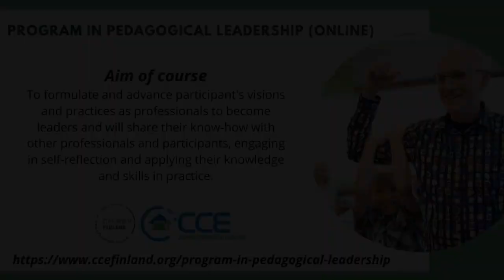शालेय व सहशालेय कृतीतून लोकसंख्या शिक्षण By Yogesh Baliram Dhaware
👉Speaker: Yogesh Baliram Dhaware
👉Talk: शालेय व सहशालेय कृतीतून लोकसंख्या शिक्षण

मानवाच्या जीवनाचा महत्वपूर्ण व अविभाज्य घटक म्हणून शिक्षणाला ओळखले जाते. मूल
जन्माला आल्यापासून मरेपर्यंत काही ना काही शिकत असते.शाळा हे संस्काराचे केंद्र आहे.
भारताचे उत्तम नागरिक तयार करण्याचा कारखाना आहे. लोकसंख्या शिक्षण हा शिक्षण क्षेत्रातील एक नवा दृष्टिकोन असून महत्वाचा शैक्षणिक कार्यक्रम आहे. यात कुटूंब,समाज,राष्ट्र व जग यामधील लोकसंख्या विषयीचा अभ्यास समाविष्ट आहे.उत्तम जीवनमानाकडे वाटचाल करण्यासाठी लोकसंख्या शिक्षण हा विषय नितांत आवश्यक आहे.
२) शोधनिबंधाची गरज:
वास्तविक लोकसंख्या शिक्षण या विषयाची व्याप्ती खूप मोठी आहे. शासन जनजागृतीसाठी
विविध स्तरांतून प्रयत्न करत आहे.तरीही म्हणावी तेवढी जनजागृती समाजात दिसून येत नाही. विद्यार्थी हा समाजाचा आरसा आहे हे लक्षात घेऊन आपण हे संस्कार,मूल्यांची रूजवणूक, जीवन कौशल्य व गाभाभूत घटकांच्या माध्यमातून रूजवत असतो. बालमनातच विद्यार्थ्यांना याची जाणीव करुन देण्यासाठी लोकसंख्या शिक्षण गरजेचे आहे. हा उपक्रम शालेय व सहशालेय उपक्रम घेऊन राबविण्यात आला.

On the occasion of World Creativity and Innovation Day on 21 April 2020, CCE Finland and the University of Jyväskylä jointly organized an online conference that was attended by 12,200 teachers from more than 64 countries and five continents. In this connection, CCE Finland is bringing opportunities for Marathi language teachers and parents from all over the world, the first Marathi "Creative Education Online Conference 10, 11, 12 June 2020".

CCE Finland is bringing opportunities for Marathi language teachers and parents from all over the world, the first Marathi "Creative Education Online Conference 10th-12th June 2020".

The conference is open to all. All teachers, parents, researchers, pedagogical students, psychologists, education officials as well as anyone who is interested in this subject can participate in this conference.

10th, 11th and 12th June 2020 Online Conference Schedule
(Daily 2 Sessions will be conducted)
Session 1
15:00 - 16:30 - Opening of Marathi Online Conference
15:00 - 15:30 - Keynote address and Introduction of Eminent Speakers
15:30 - 15:45 - Quick introduction of Paper presenters and their topics (2 min each)
15:45 - 16:30 - Panel Discussion, Q&A and Conclusion of Session 1
16:30 - 17:00 - Short Break

Session 2
17:00 - 18:30 - Opening of 2nd Session of Marathi Online Conference
17:00 - 17:30 - Keynote address and Introduction of Eminent Speakers
17:30 - 17:45 - Quick introduction of Paper presenters and their topics (2 min each)
17:45 - 18:30 - Panel Discussion, Q&A and Conclusion of Session 2